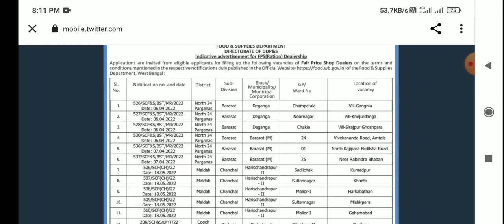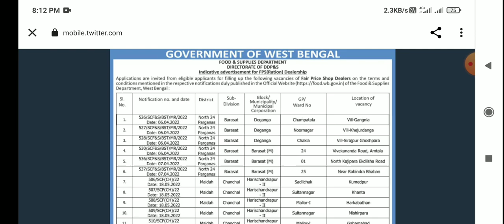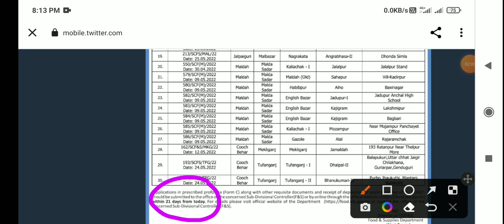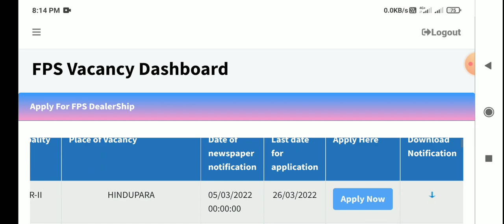রাজ্যে 25 হাজার রেশন ডিলার নিয়োগের অনলাইনে ফর্ম ফিলাপ | WB Ration Dealer Online Apply 2022